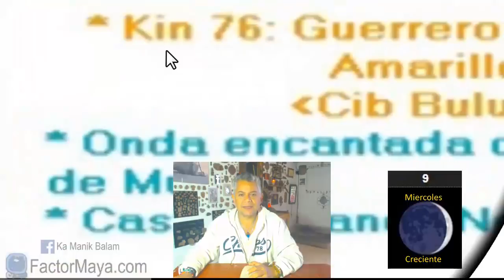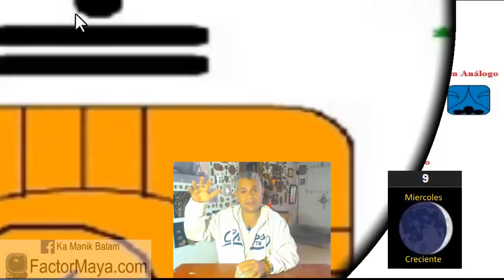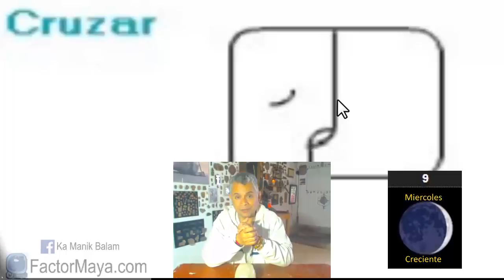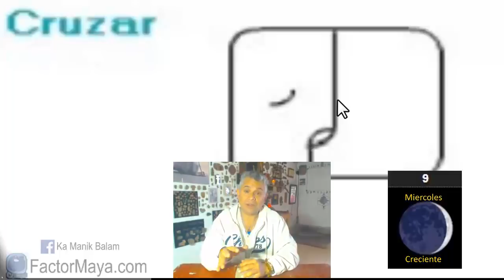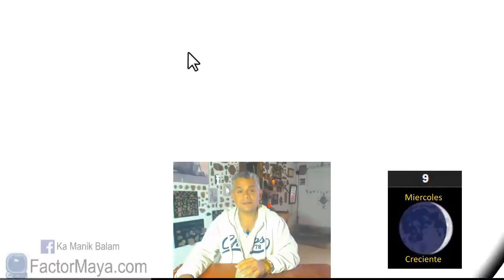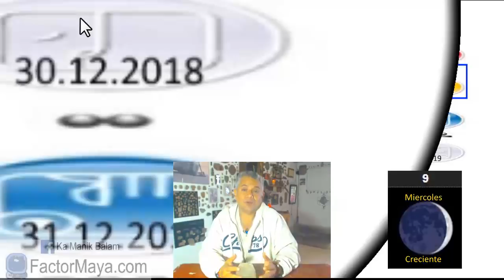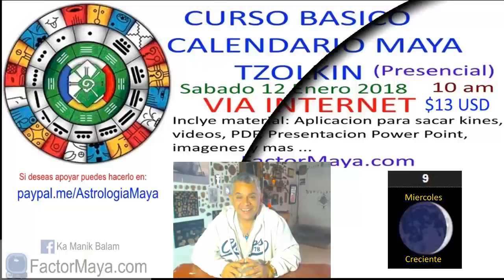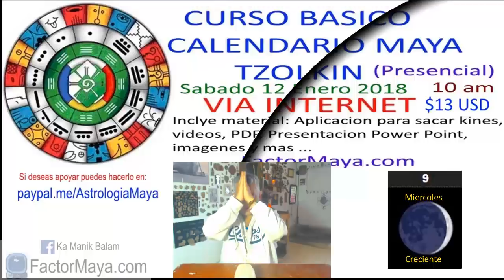Sabiduria Maya. Miercoles 9 Enero 2019. Guerrero espectral. “Buluc Cib”. Kin 76.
“Donde todo es posible, liberate de las ataduras y de los viejos patrones”
La mayor batalla que enfrentaremos en esta encarnacion, no es afuera, es adentro, es con nosotr@s mism@s. Buen dia para enfrentar nuestros miedos, cuestionar con inteligencia. Liberar creencia limitantes. Soltar. Lo que no soltamos, nos somete.

Gratitud infinita!